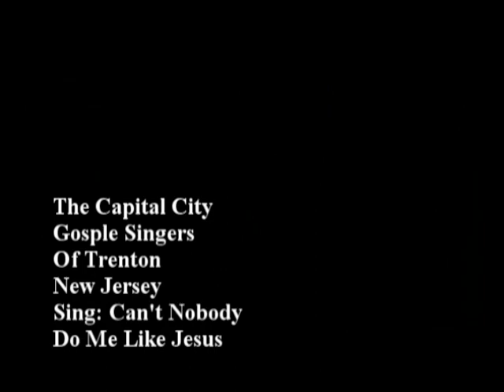Can't Nobody do me like Jesus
The Capital City Gospel Singers of Trenton NJ